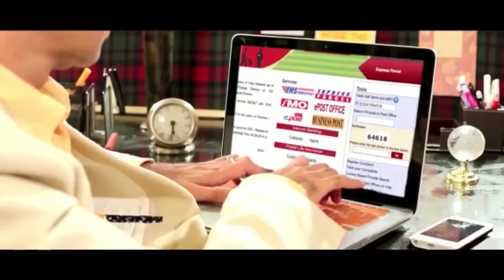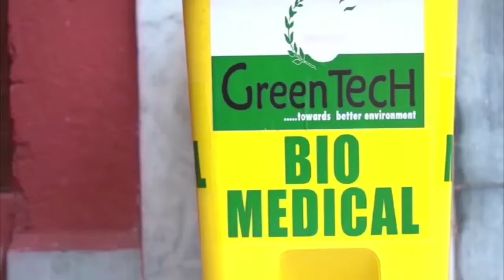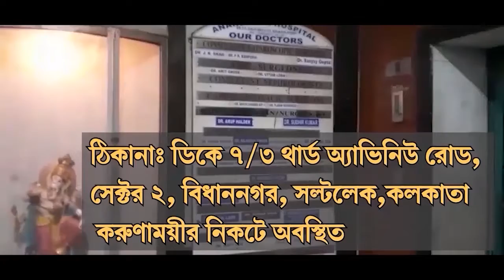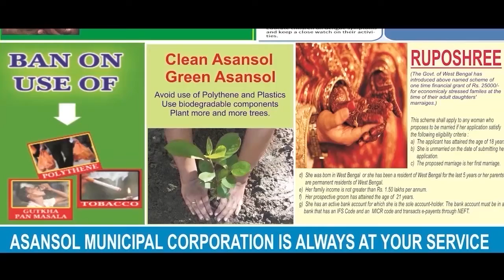বেচারাম মান্নার বাড়িতে উত্তরপাড়ার বিধায়ক / ANM News Bengali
সুজিত গৌড়, হুগলিঃ ইস্তফাকে ঘিরে নাটকের পরদিন হরিপালের বিধায়ক বেচারাম মান্নার বাড়িতে যান তৃণমূলের হুগলি জেলার মুখপাত্র তথা উত্তরপাড়ার বিধায়ক প্রবীর ঘোষাল। দুজনের মধ্যে বেশ কিছুক্ষণ কথা হয়। বৃহস্পতিবার বেচারাম মান্নার পদত্যাগ ঘিরে দিনভর নাটক চলে। প্রথমে বিধানসভায় গিয়ে স্পিকারের হাতে পদত্যাগপত্র তুলে দিয়েছিলেন হরিপালের বিধায়ক। এরপরই তাঁকে তৃণমূল ভবনে ডেকে পাঠান দলের রাজ্য সভাপতি সুব্রত বক্সি। কথোপকথনে বরফ গলে। বিধায়ক পদ থেকে ইস্তফা প্রত্যাহার করে জেলায় ফেরেন বেচারাম মান্না। শুক্রবার বিধায়কের বাড়িতে এলেন উত্তরপাড়ার বিধায়ক প্রবীর ঘোষাল। জেলা তৃণমূল সূত্রে খবর, বেচারাম মান্নার রাগ-অভিমান থাকলেও তা মিটে গিয়েছে। প্রসঙ্গত, সিঙ্গুরে তৃণমূলের ব্লক সভাপতি পরিবর্তন নিয়ে গণ্ডগোলের সূত্রপাত। তৃণমূল সূত্রে খবর, সিঙ্গুরের বিধায়ক রবীন্দ্রনাথ ভট্টাচার্যের অনুগামী হিসেবে পরিচিত মহাদেব দাসকে সরিয়ে বেচারামের ঘনিষ্ঠ গোবিন্দ ধাড়াকে সভাপতি পদে বসায় জেলা তৃণমূল নেতৃত্ব। তাতে বিদ্রোহ ঘোষণা করেন রবীন্দ্রনাথ। দল ছাড়ার হুমকি দেন। ক্ষোভ সামলাতে খোদ দলনেত্রী তথা মুখ্যমন্ত্রী হস্তক্ষেপ করেন। মহাদেব দাসকে পদে ফিরিয়ে আনার নির্দেশ দেন। এরপরে বেচারাম মান্না বিধায়ক পদ থেকে সরে যাওয়ার সিদ্ধান্ত নেন বলে দলের অন্দরের খবর। তবে তৃণমূল শীর্ষ নেতৃত্বের হস্তক্ষেপে বিধায়ক পদ ছাড়তে পারেননি হরিপালের বিধায়ক।